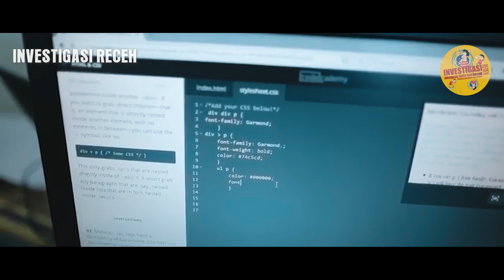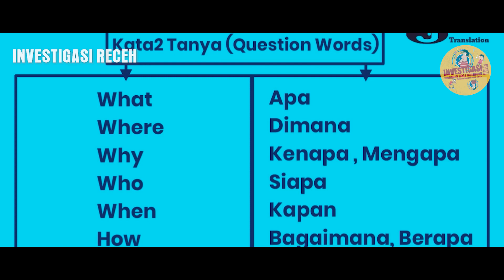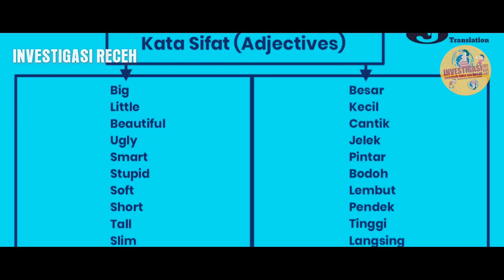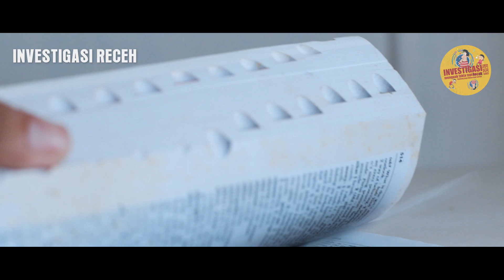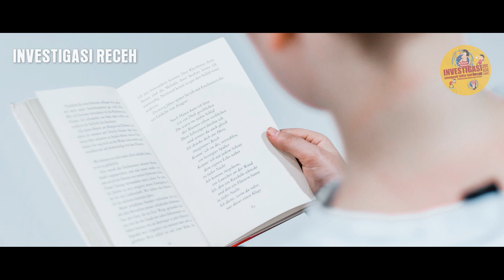Alasan Bahasa Inggris Menjadi Bahasa International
Di Indonesia sendiri sebenarnya bahasa inggris bukan yang bahasa asing lagi
Tak hanya itu, pendidikan di Indonesia sendiri mewajibkan pelajaran Bahasa Inggris ini semenjak sekolah dasar.
Bahkan kini ada sekolah TK atau Playgroup yang memperkenalkan Bahasa Inggris untuk anak usia dini. Ya tidak salah sih, karena faktanya Bahasa Inggris
memang diakui sebagai bahasa dunia.

Setiap negara memang mempunyai bahasa sendiri sebagai bahasa ibu atau bahasa asli disamping bahasa2 lainnya yang beragam dari setiap wilayahnya, contohnya saja indonesia, ada bahasa jawa, sunda, batak, dll.

Karena terlalu banyak sekali macam bahasa.
Maka dari itu, harus ada satu bahasa yang dapat dimengerti dan dipahamioleh semua orang di seluruh dunia dalam berkomunikasi, inilah yang disebutbahasa internasional.

Jadi, Bahasa Inggris menjadi bahasa internasional karena kita membutuhkan sebuah bahasa yang mudah digunakan oleh semua orang saat kita sedang berpergian ke luar negeri ataupun saat kita bertemu dengan orang luar negeri.

Apa kalian sudah bisa berbahasa inggris?
Atau ada bahasa lain yang bisa dijadikan bahasa internasional juga?
Silakan komen di bawah